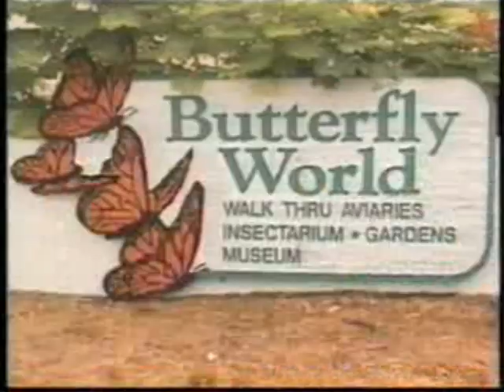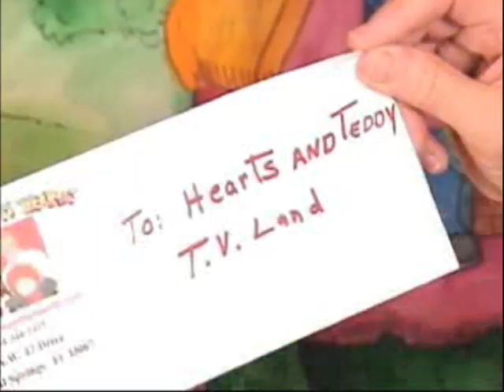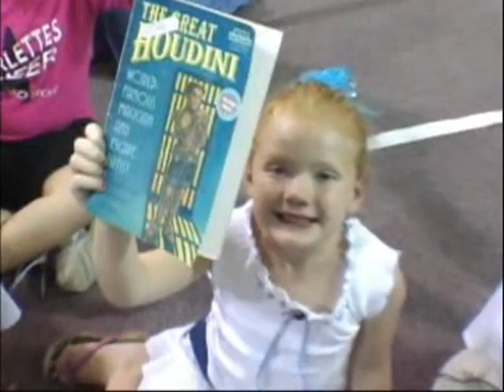children's fire safety tipps, call 911, smoke alarms, The Hearts and Teddy Bear Show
Mr. Fireman puppet teaches how to check smoke alarms, how to get out of the house if there is a fire.